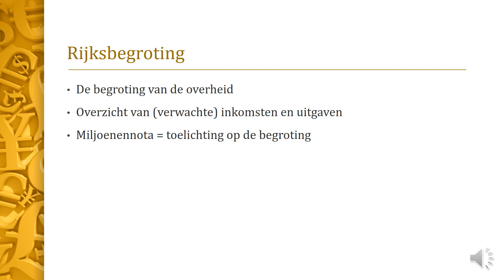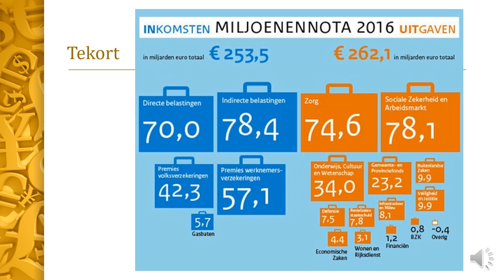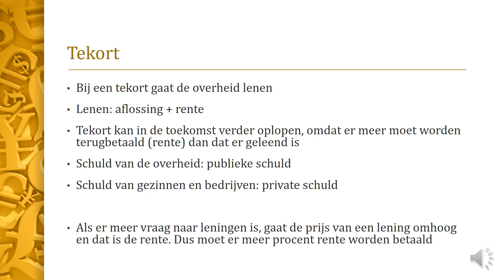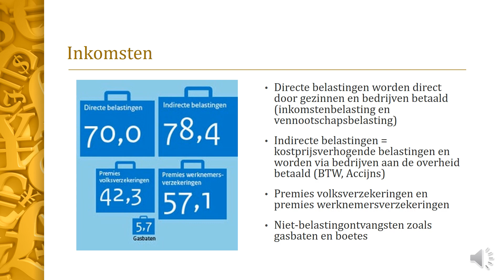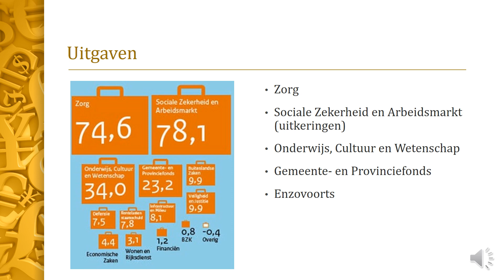Rijksbegroting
Uitleg over de rijksbegroting, overheidsschuld, overheidssaldo, tekort, overschot, directe en indirecte belastingen en het leengedrag van de overheid.